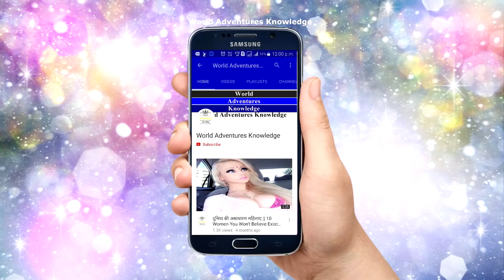दुनिया की 5 सबसे तेज चलने वाली लग्जरी कार || Top 5 World fastest luxury cars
Wellcome to World Adventres Knowledge today we are showing Top 5 World fastest Super luxury car.